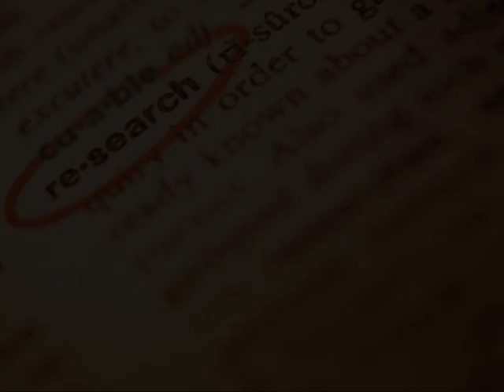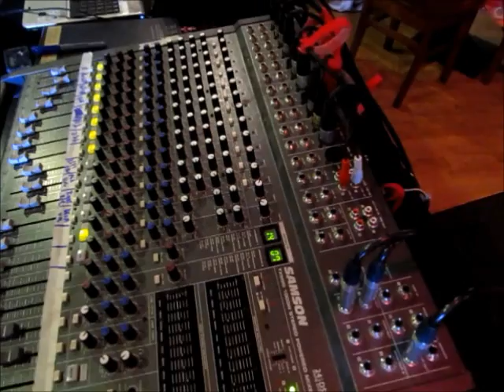STAR Soldier - Vocal Vibes video edition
Is it chemical, bacterial, viral? It starts in the lungs, but where could it go from there? Serendipity steps in on this edition of Vocal Vibes as my guest Stephanie lets us in on a rare occurrence that took her breath away.